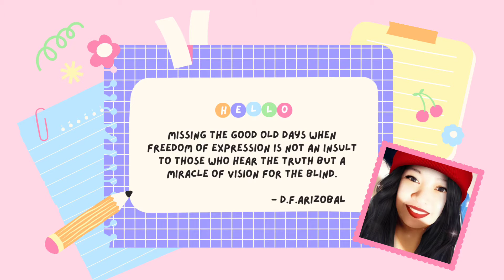"media nowadays" by D.F.Arizobal